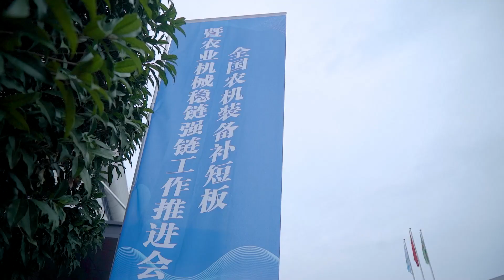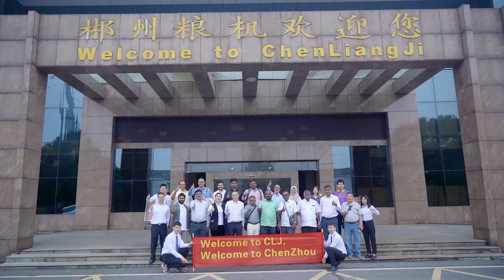Chen Liang Ji Customers Say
We grew up together ,made progress together ,and will also embark on a new journey together .